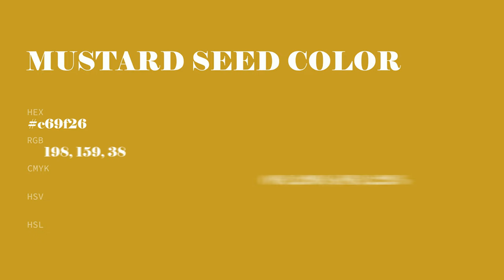Mustard Seed color c69f26 hex color - Yellow color - Cool color c69f26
What color is Mustard Seed ? c69f26 hex color - Yellow color - Cool color c69f26

Hex c69f26 Color Code is also known as Mustard Seed color.